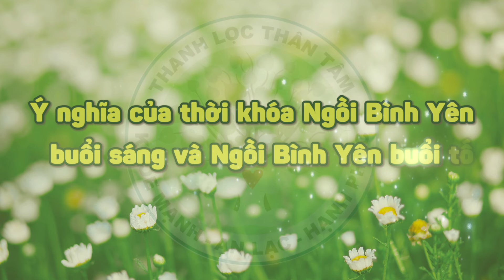NBY cùng Thầy | Ý nghĩa của thời khóa Ngồi Bình Yên buổi sáng & buổi tối | Ngày 03/06/2024